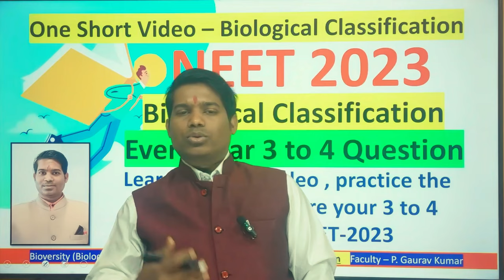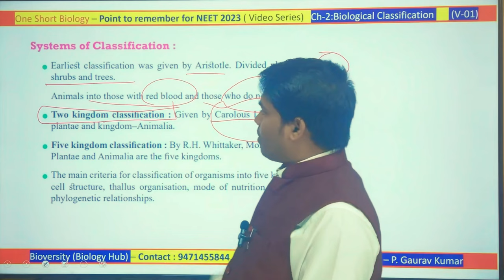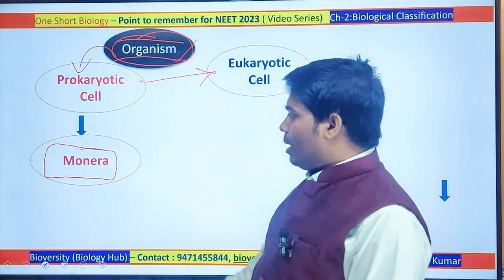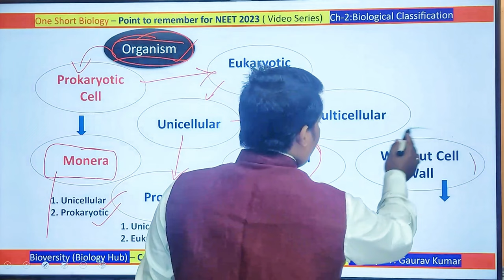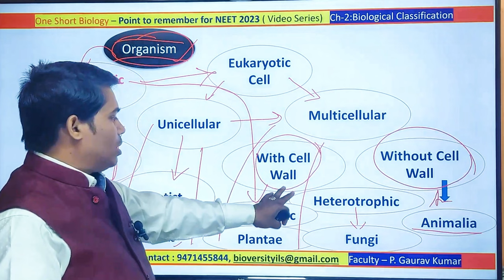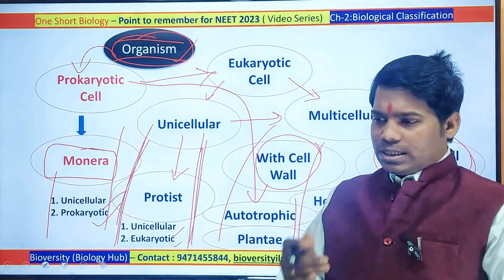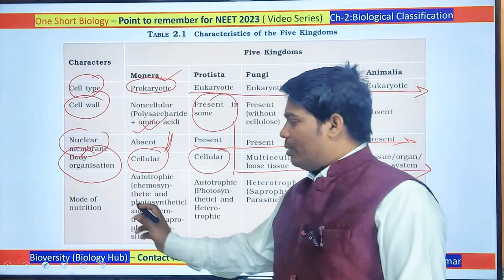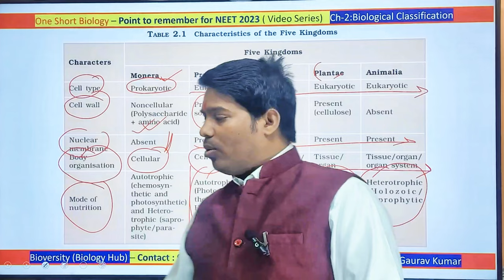How To Prepare well in Last 30 Day for NEET 2023 - Memorize Biological Classification